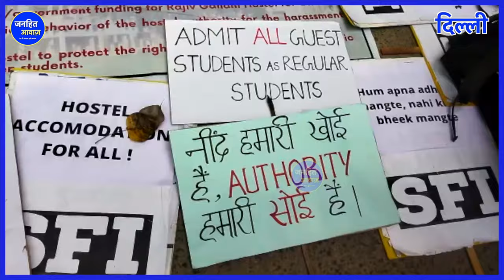मोदी के कर्ज़ देने से आत्मनिर्भर भारत बना विश्वगुरु /DEBT EDUCATION IN NEW INDIA | JITENDRA MEENA